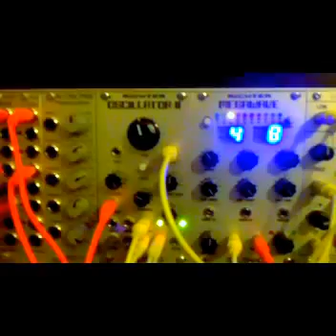Eurorack Bass Noodle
Just A Bass + FX Noodle